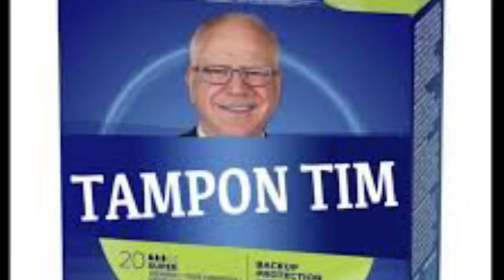Kamala’s New Economic Plans: Will She Lose Supporters?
Kamala’s New Economic Plans: Will She Lose Supporters? Kamala Harris has unveiled her new economic plans, sparking debate over how they will affect her support base. As critics and supporters weigh in, the question remains: Will these policies strengthen her position or cause her to lose key supporters? Explore the potential impact of her proposals on her political future.
00:00 Inflation
01:27 Immigration cash
04:47 $5 Bell peppers
06:24 The interview
07:38 JD Missed the call first
10:44 Hamas crash the party